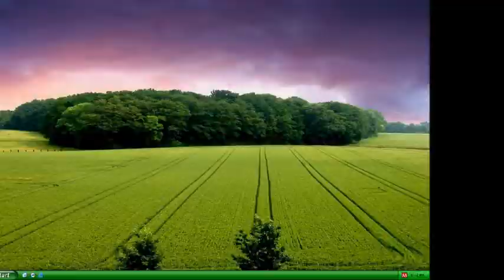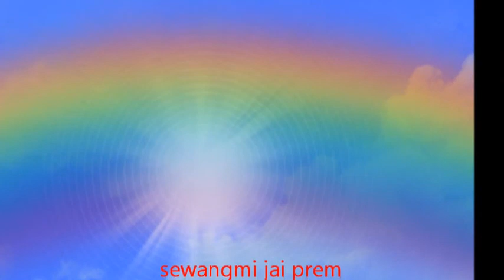Heavenly Path माता तिमीनै पिता तिमीनै YouTube